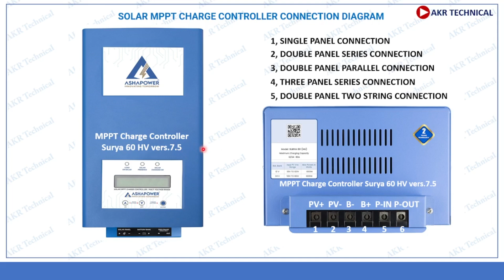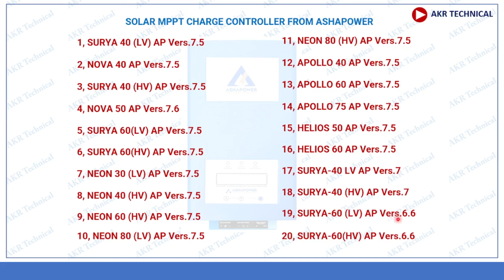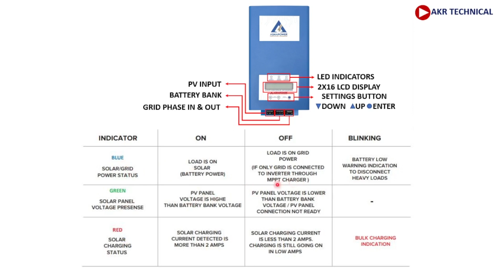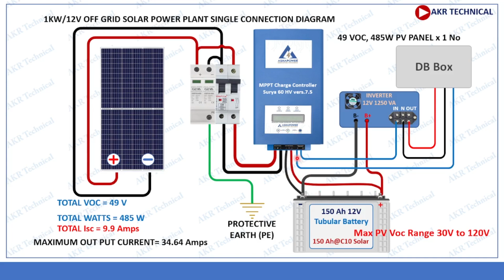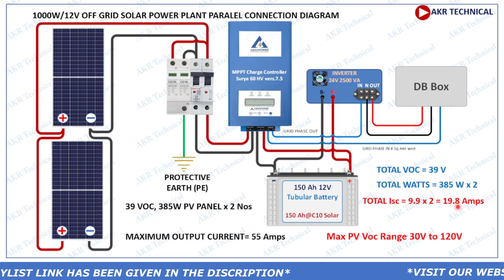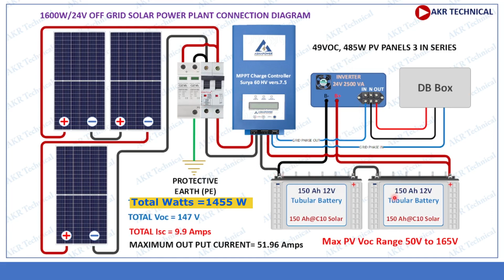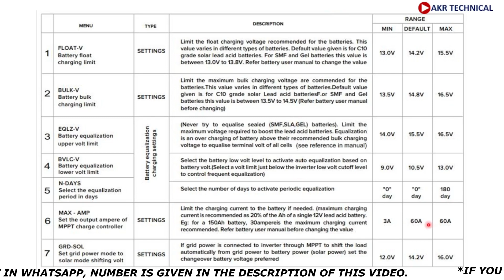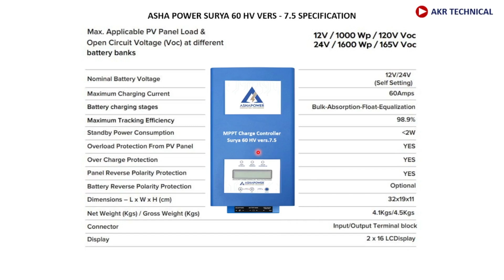Ashapower mppt solar charge controller surya 60 HV 12/24V system solar Panel connection diagram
Convert your normal inverter into solar, Ashapower mppt സോളാർ ചാർജ് കൺട്രോളർ surya 60 HV 12/24V സിസ്റ്റം സോളാർ പാനൽ വ്യത്യസ്ത തരം കണക്ഷൻ ഡയഗ്രം മലയാളത്തിൽ വിശദീകരിച്ചിരിക്കുന്നു.

ഈ MPPT ആവശ്യമുള്ളവർ വാട്ട്സപ്പ് നമ്പറിൽ ബന്ധപ്പെടുക. 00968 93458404

Ashapower mppt solar charge controller surya 60 HV 12/24V system solar panel different type connection diagram explained in malayalam. The best mppt solar charge controller for 1 kw inverter, 2 kw inverter,  2.5 kva home inverter. The mppt solar charge controller connection diagram. Solar mppt calibation and settings in malayalam.

C-10 ബാറ്ററി ചാർജിങ് കറന്റ് 20 - 30 Amps, അശാപവർ MPPT മോഡലുകളിൽ ഇത് 13 മത്തെ സെറ്റിങ്സിൽ സെറ്റ് ചെയ്യാവുന്നതാണ്, ഇതിനെ പ്രാരംഭ ലിമിറ്റഡ് ചാർജിങ് എന്നാണ് പറയുക, അതാണ് മറ്റുള്ള കമ്പനികളിൽ നിന്നും ഇതിന്റെ പ്രത്യകതയും. ലോഡിനനുസരിച്ച് സോളാർ പാനലിൽ നിന്നും വരുന്ന കറന്റിനെ ട്രാക്ക് ചെയ്തു ബൂസ്റ്റ് ചെയ്തു കൊണ്ടിരിക്കുന്നതുമാണ്. ഇതിന്റെ സെറ്റിംഗ്സ് വീഡിയോ ഉടൻ ചെയ്യുന്നതാണ്.

☀️MPPT സെറ്റിംഗ്സ് വെബ് സൈറ്റിൽ കാണാം.

The C-10 battery charging current is 30 Amps and it can be set to the 13th setting on the AshaPower MPPT models, which is called initial limited charging, which is what sets it apart from other companies. It also tracks and boosts the current coming from the solar panel according to the load. Ashapower settings video will do soon.

Hi,
I am Abhilash, welcome to our electrical engineering tech Malayalam YouTube  channel 'akrtechnical'.

1, Asha power MPPT;
2, Electrical Tools
3, RCCB and Breakers
4, AC Single Phase Surge Protection Device SPD 20 kA to 40 kA, Type 1+2;
5, Three Phase AC Surge Protection Device (Type 1+2, 4 Pole, 420V);

YouTube video creating Gears:
1, Boya Mic
2, Tripod for camera and Phone
3, My camera